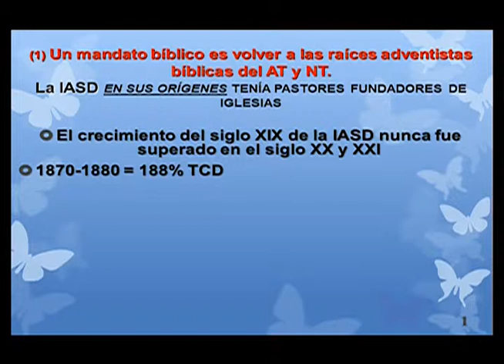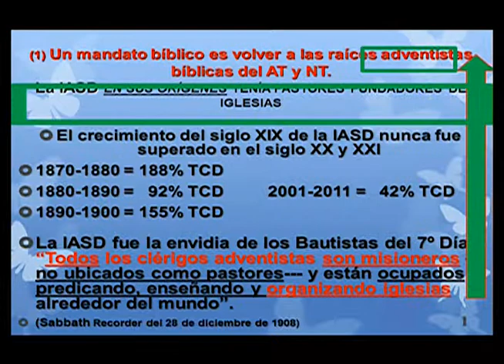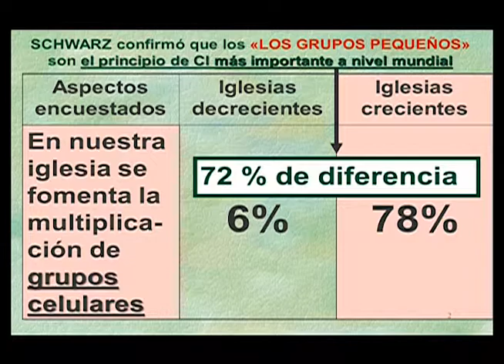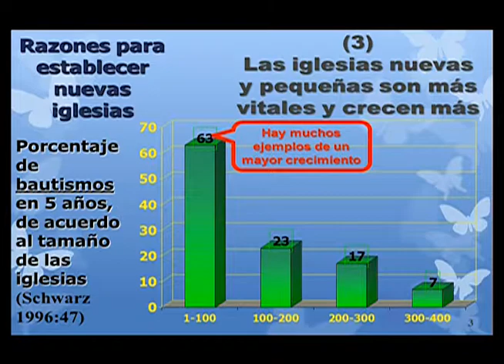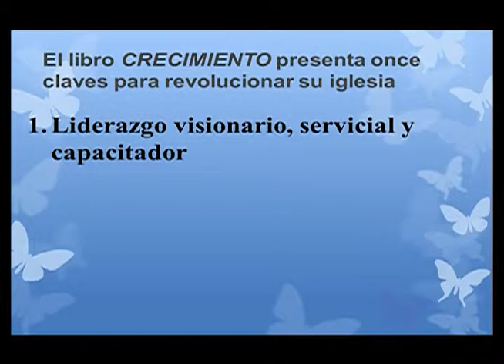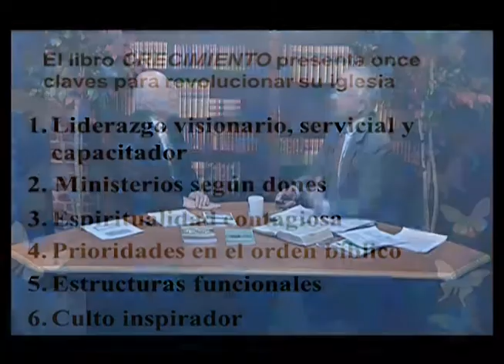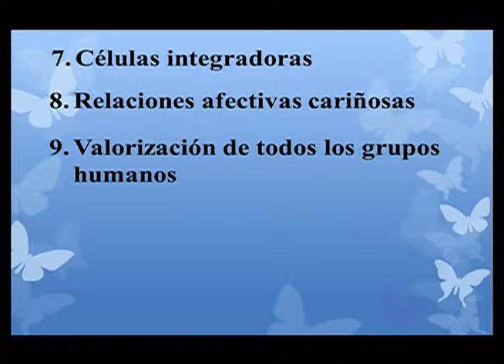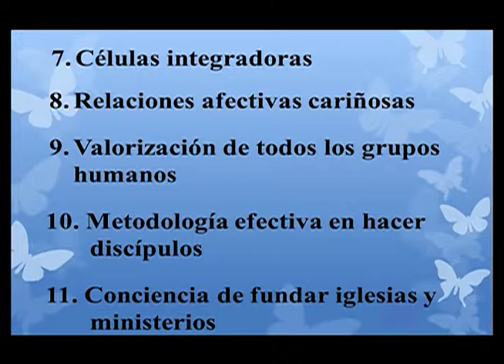051 Diálogo al Punto -- Daniel Rode, PhD -- Claves para hacer crecer su iglesia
051 Diálogo al Punto -- Daniel Rode, PhD -- Claves para hacer crecer su iglesia